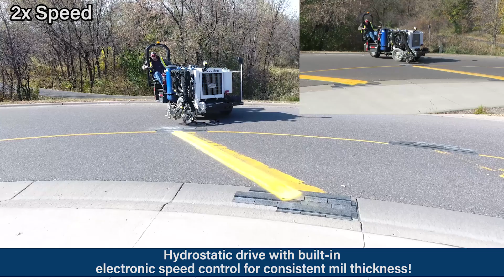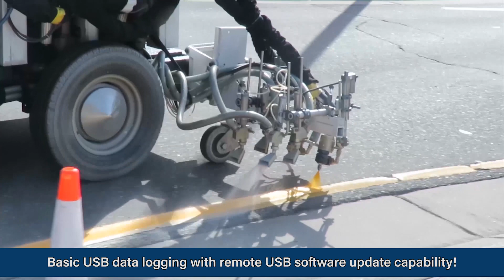The Road Boss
The Road Boss is the highest production, 2:1 mobile, self-propelled paint applicator on the market. It is designed to electrically heat and stripe epoxies or polyureas on roundabouts, roadways, intersections, parking lots and more.